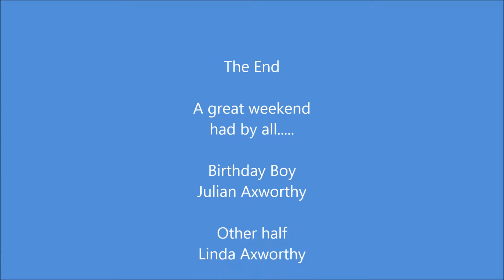Julian and Linda Myrtle Beach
Julian, Linda and Jeremy celebrate Julian's birthday at Myrtle Beach.